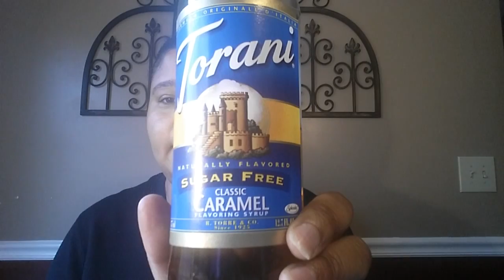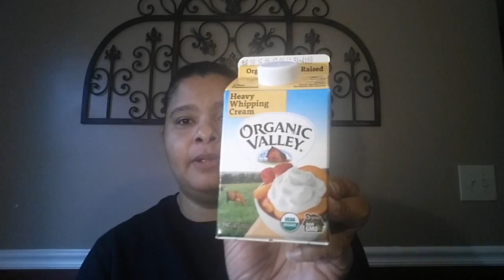How to Start Ketogenic Diet / My Weight Loss Motivation / LCHF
How I started my Keto weight loss journey.  My Motivation

 Books:
Keto Clarity &
The Ketogenic Cookbook
 ~ by Jimmy Moore

The Wild Diet ~ by Abel James